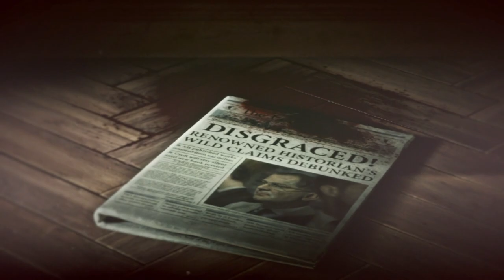Rise of the Tomb Raider EP 3 - Ana sta con la Trinità! (Gameplay ITA)